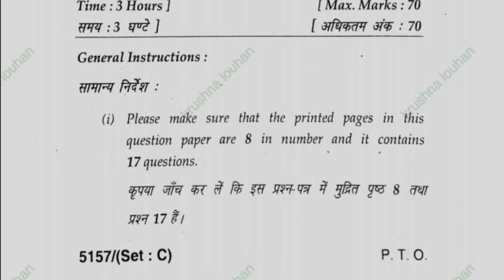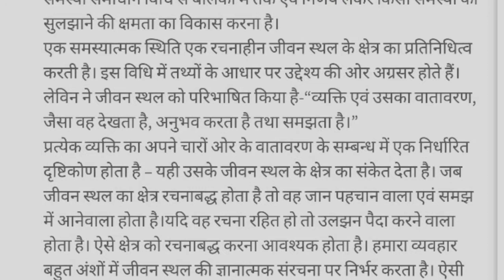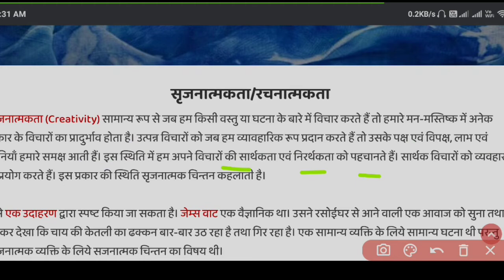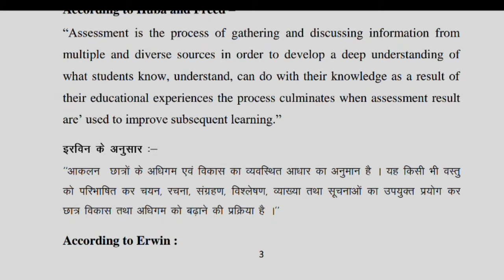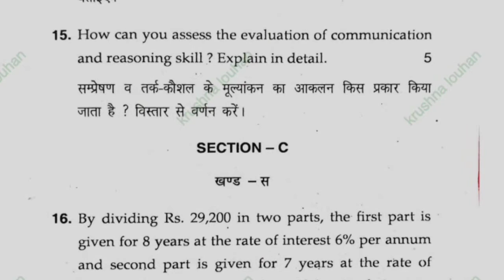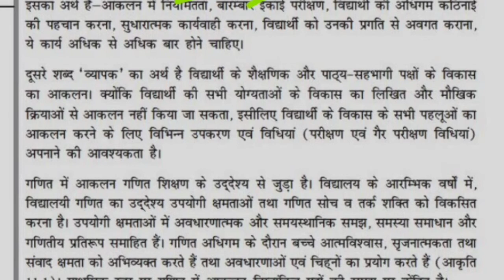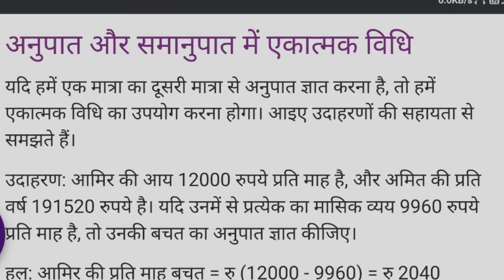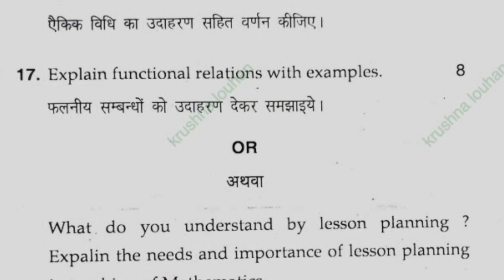DED2ND/Mathematics/Solved question paper in detail/ 2020 का लेटेस्ट प्रश्न पत्र सेट _सी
Hey friends
my self krushna louhan and i welcome you at your own channel .
here i have uploaded JBT 1ST AND 2ND CONTENTS
SO PLEASE FOLLOW THESE VIDEOS TO GET HIGH MARKS
I HAVE EXPERIENCED AMD MADE TOO
THAT'S WHY I BROUGHT THE IDEAS FOR YOU TO GET DESIRED POSITION AT YOUR COLLEGE

Please have a look at  below playlists for your content.